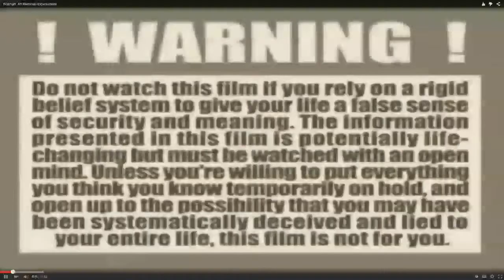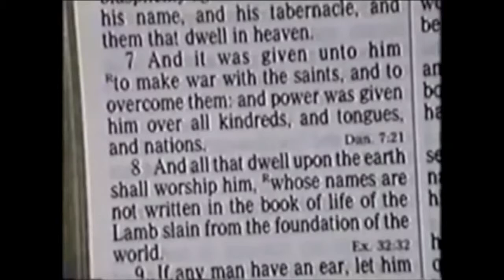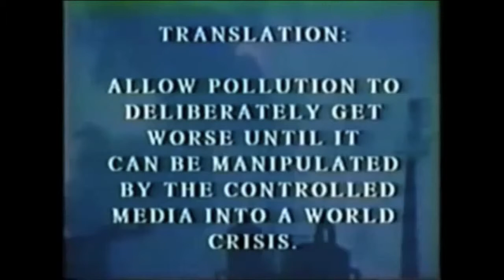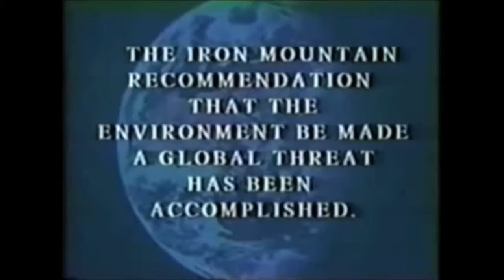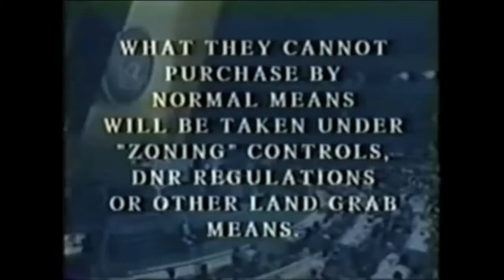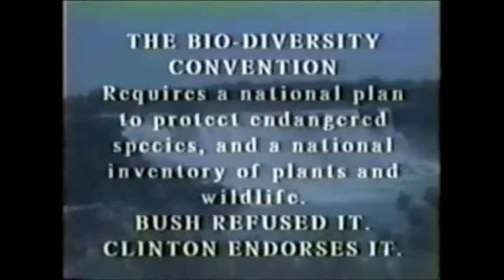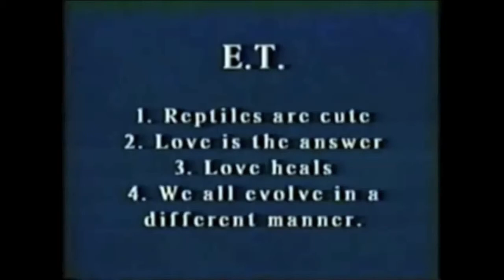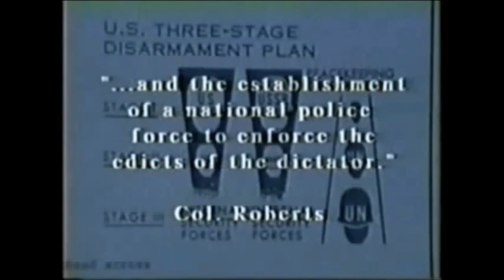Iron Mountain: Plans Reveal Current Global Agendas (Pt I)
This inter-generational plan (the Iron Mountain 'report') fully describes a long-term plan for the global takeover of the 'Beast' system, which is the underlying prerequisite for ushering in the 'anti-christ' (Harlot) one-world system of prophecy. Its basis is the world system 'at PEACE', which is what will be promised by the man of perdition (see Revelation).

It further describes the processes by which the rulers of nations (and particularly, the 'superpowers') will, phased across time , totally disarm, leaving the Global world forces as the ONLY military remaining.

It is a traitorous plot, and plan, but it has, was, & is still being used and supported by our so-called 'representatives', totally against all notions of sovereignty (national to individuals), and ignoring unalienable rights of Man, as decribed in our (former) Constitution.

This plan, and the various agendas subsumed within or through it, is and has been supported, funded, and implemented (legally, or via policies &/or regulations) continually. That is, it is progressively and continually funded and supported by our 'government' officials, regardless of the political parties 'in power'. This illustrates the falsehood of the whole '2-party system'. That is obviously a sham, and a deception to maintain their Hegelian dialectics...

This system goes a long way in explaining the seemingly bizarre events of the recent past, as well as the present, and ongoing trends into the future; Agenda 21, the 'national security force' proposed by the bamanation, , the press for control over food, water, seeds, and energy processes ongoing (i.e., the shut-down of coal, etc., without any plausible alternatives for replacing...), and depopulation agendas.

This plan certainly goes a long way in understanding some seemingly bizarre statements, the push for destruction of all 'Constitutional' rights, and attempts to false-flag martial law, race-wars, and pushes for disarming (second amend. ment) all.

It (report & agendas laid out therein) also helps to clarify the demonizing of typical Americans who are conservative, 'religious' ('Christian'), and pro-constitution, including Bill of Rights (esp. first & second Amend., but 1-5). They, along with the demonized veterans are seen as the resistance; however, they have a whole system of retraining and interment in place, as well as a system of C.O.G & martial law, using militarized, and federalized 'security forces' "...just as well-armed.." etc. Do you get it??

It is all laid out. In the words of a Rockefeller, we are just waiting for 'the right crisis' to set it off. 'They' are engineering many potential schemes, including a migrant takeover, a race war, and an 'Alien' backup plan (see previous videos...). They are pushing a plethora of seemingly insane agendas, political, social, and religious, simultaneously. To any who are attending, it is crazy...

In particular, the demonization of 'Christians', and the 'powers that be' all agreeing on a socialist, one-world system of finance, religion, and civil control.

The Pope, and his ecumenical movement, has re-recruited a large body of formerly 'protestant' churches, denominations, etc., who agree on his one-world religious system. They include the Muslims, who are stated to be 'brothers', as well as the myriad of 'other' systems, both old & new... It is so close to finality... Are you ready?

This will be split into 2 or more sub-videos, and the beginning of a 'mini-series'...watch, share, and PREPARE, brothers & sisters...